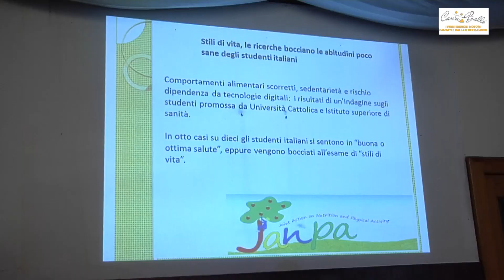Cosa pensa del cantaballo la dott.ssa Immacolata Fatatis, direttore sanitario CTF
Intervista alla dott.ssa Fatatis